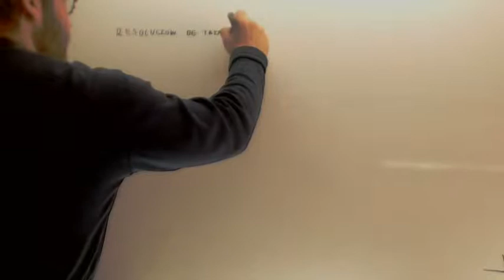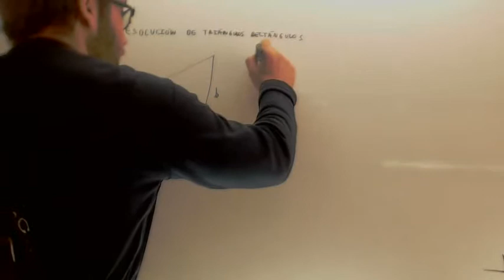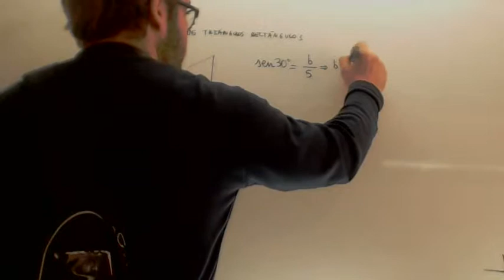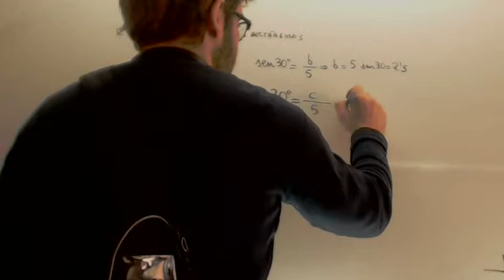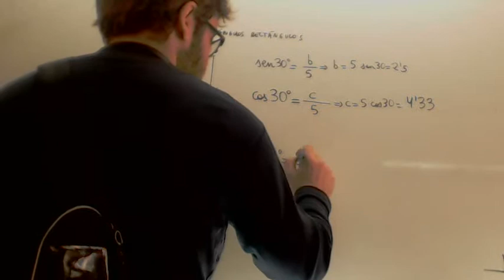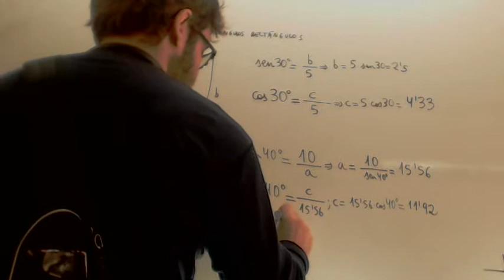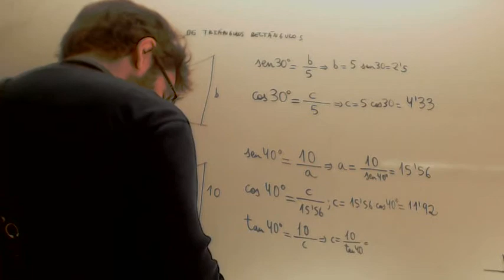Resolucion de triangulos rectangulos Matematicas 4º ESO Academia Usero Estepona